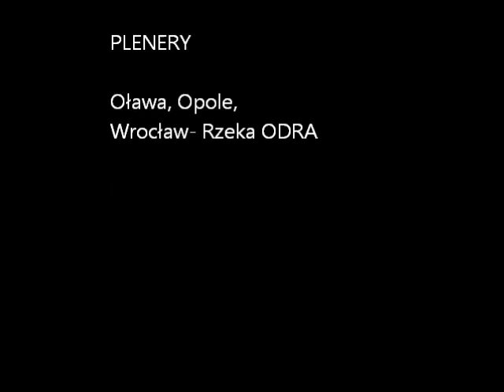smoki TST Kogeneracji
smocze łodzie